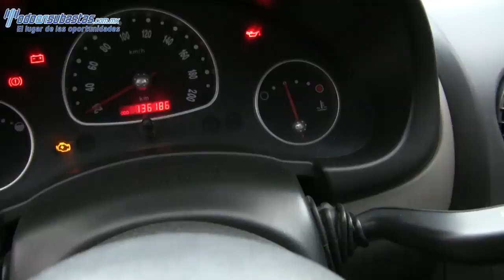108496 CHEVROLET / CHEVY / 2011